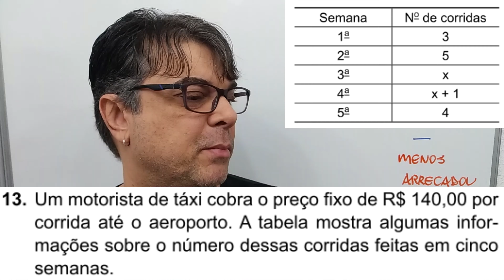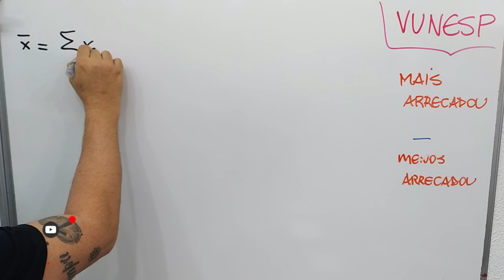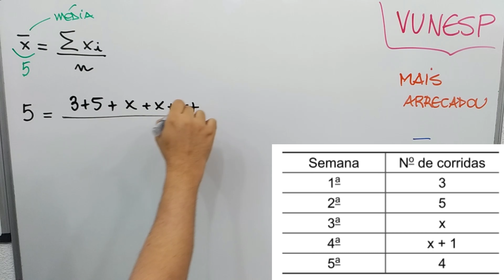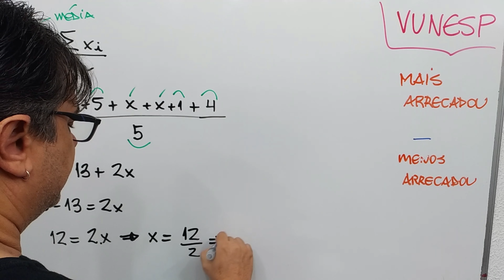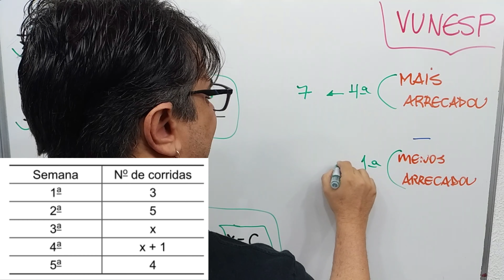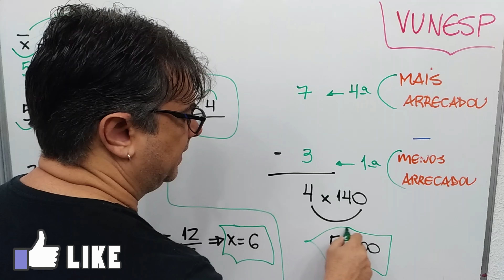VUNESP Concursos 🔥 Matemática: MÉDIA ARITMÉTICA SIMPLES e PONDERADA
Questão de MÉDIA ARITMÉTICA SIMPLES e PONDERADA do Curso Preparatório Online e Gratuito de MATEMÁTICA para Concursos Públicos através de exercícios resolvidos e questões de provas da Fundação Vunesp.

MATEMÁTICA
1. Operações com números reais. 2. Mínimo múltiplo comum e máximo divisor comum. 3. Razão e proporção. 4. Porcentagem. 5. Regra de três simples e composta. 6. Média aritmética simples e ponderada. 7. Juros simples. 8. Equação do 1.º e 2.º graus. 9. Sistema de equações do 1.º grau. 10. Relação entre grandezas: tabelas e gráficos. 11. Sistemas de medidas usuais. 12. Noções de geometria: forma, perímetro, área, volume, ângulo, teorema de Pitágoras. 13. Resolução de situações-problema.